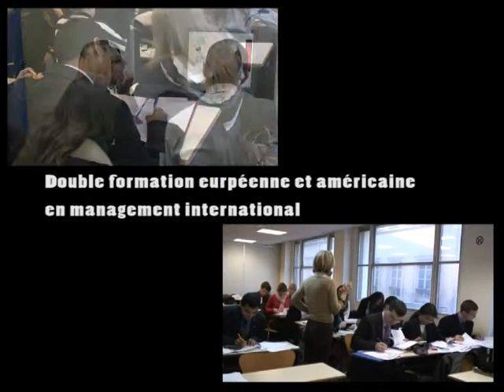European Management Center's corporate film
Le film corporatif de l'European Management Center